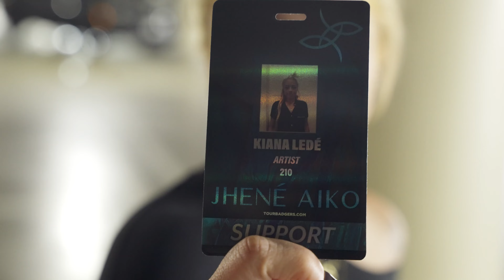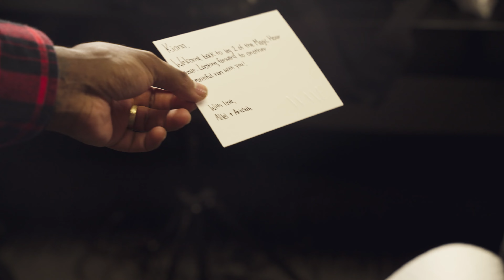Kiana Ledé - Los Angeles, CA | 7.31.24 (The Magic Hour Tour Recap)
Catch me opening up for Jhene Aiko on TheMagicHourTour this Summer!